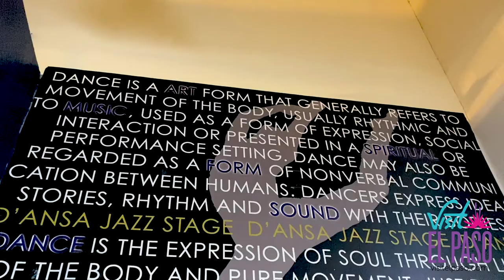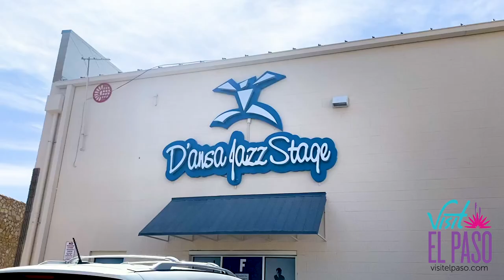This is El Paso Support Local: Zumba with Paige B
Zumba with Paige B. meets almost everyday and every class is a blast!  The Zumba experience is fun, exciting, energizing and always a party.  If you are interested in stepping up your fitness game then Zumba with Paige B. is the perfect place!